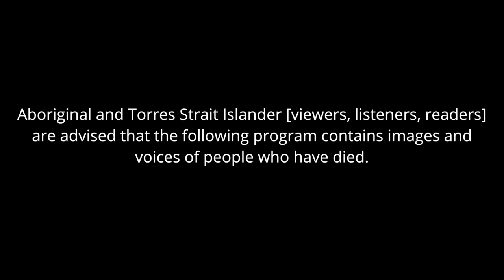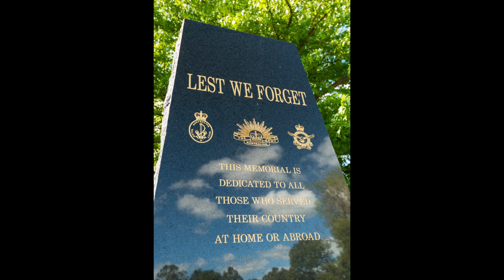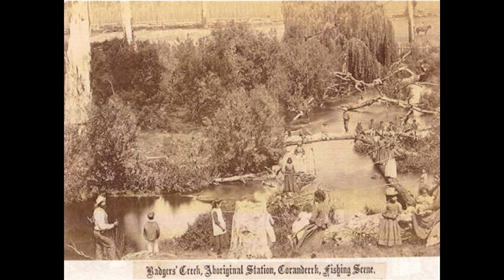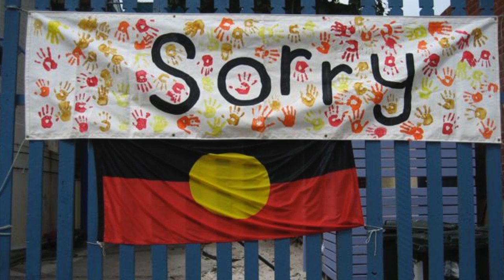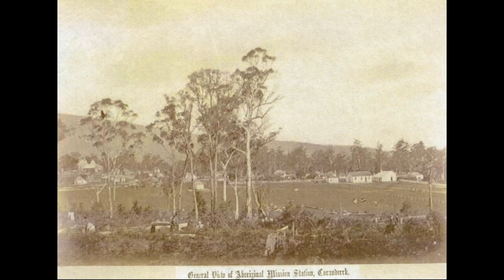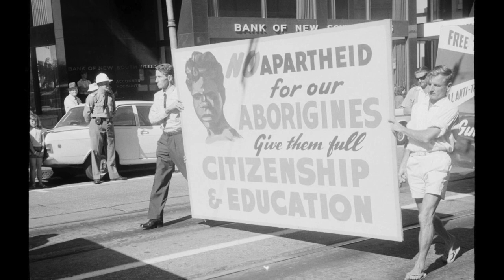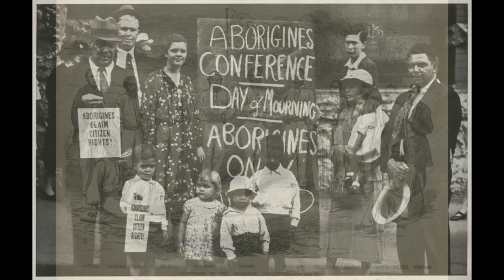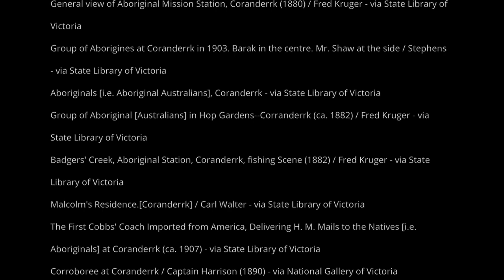Aunty Dot Peters - Truth and Reconciliation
In this biofilm, Aunty Dot Peters discusses her connections to culture, her family, and the Australia she loves. With her son, Dr Andrew Peters, they throw a light on the truths behind being Indigenous Australians past, present and future, and talk about reconnecting with their own ancestry and promoting cultural awareness to the wider community.